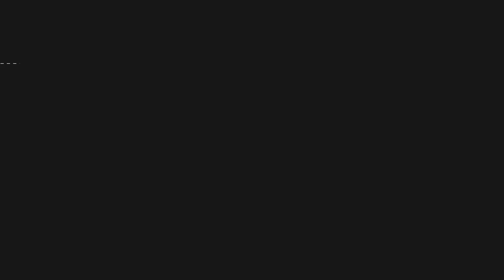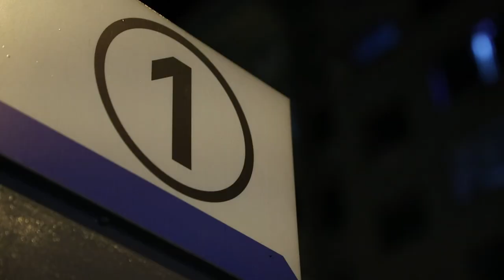DocumentalBanamex Samba y No Llores (Post MEX vs ITA)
PostPartido Mexico vs Italia de Banamex

Copa Confederaciones Brasil 2013